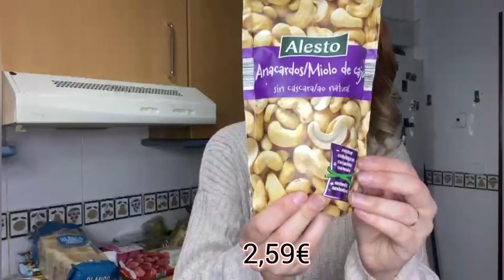COMPRA SEMANAL LIDL!! 🛒 con todos los PRECIOS!💵💵 volveré??!! | Lydia fores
Holaaaa a todosss!!!

Hoy os traigo la compra semanal / quincenal pero esta semana ha tocado en supermercados LIDL! nos gusta ir variando a ver qué tal os parece.. dejármelo en comentarios! Os espero por ahí 🤗

Espero que os guste y nos vemos en el próximo video!!
Un beso y un abrazo muy fuerte 💋🤗🤗